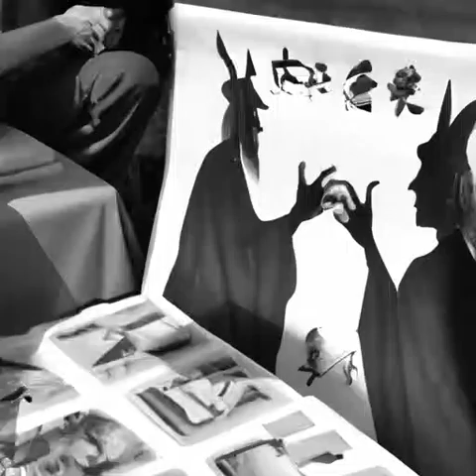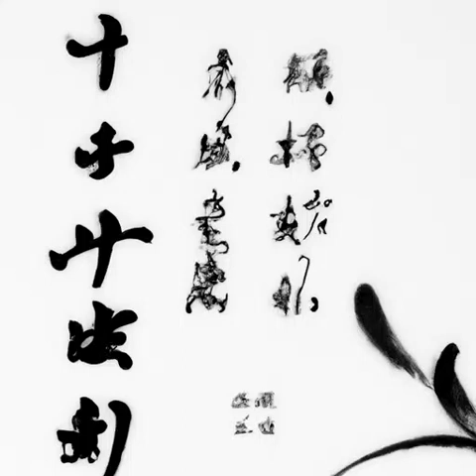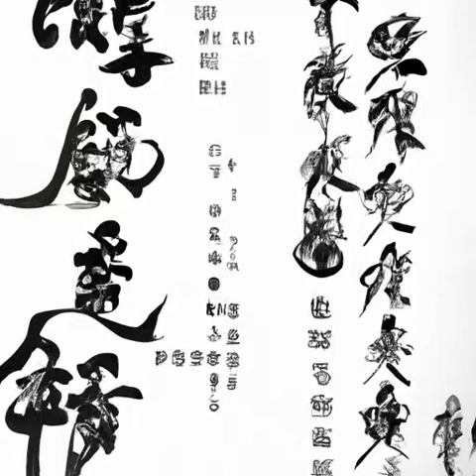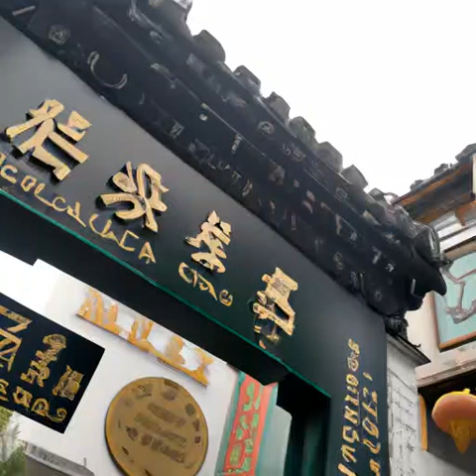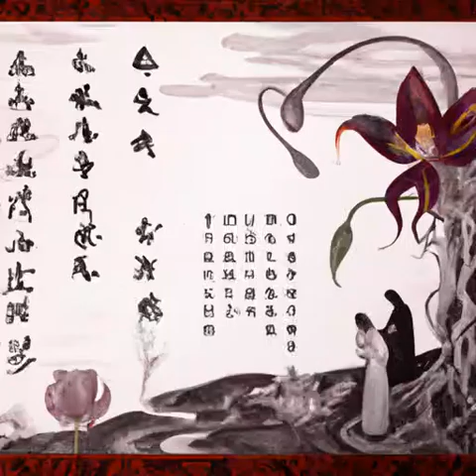第367章 终极一关一跃不朽（第一卷旧篇《深空彼岸》）